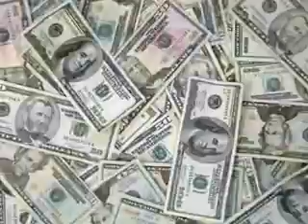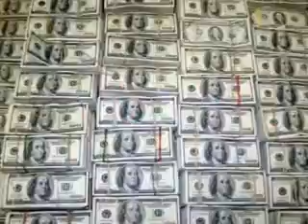Christa L. Jones "He Wanna Spend Money"